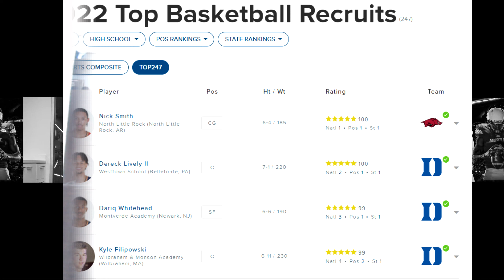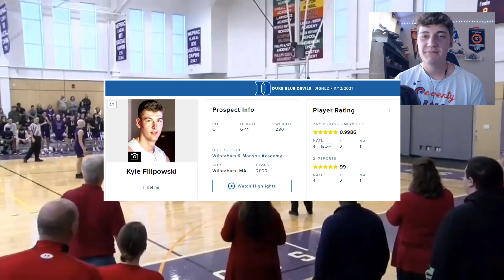HISTORIC Recruiting Class... Duke's Top 3 Recruits could Takeover College Hoops!